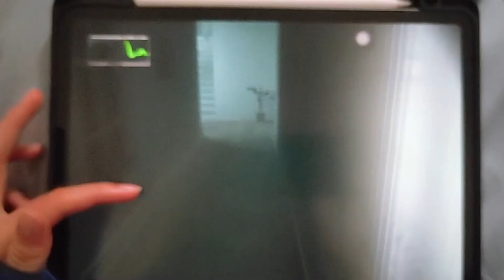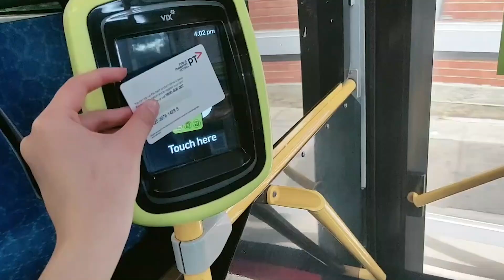Vlog 1 | 去朋友家串門 Day2 | 天氣不錯☀️ 但氣溫還是挺涼的🌡️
在同學家玩到很晚, 決定留宿
隔天我臨時起意拿手機拍 vlog
(走路畫面很抖還多見諒)